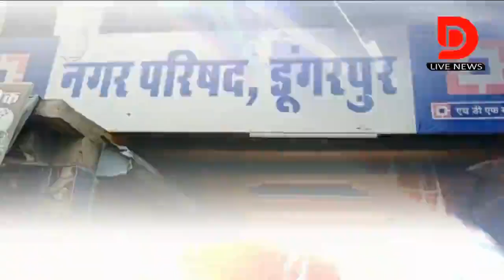दूसरों को लॉकअप में रखने वाले, खुद लॉकअप में हुए कैद